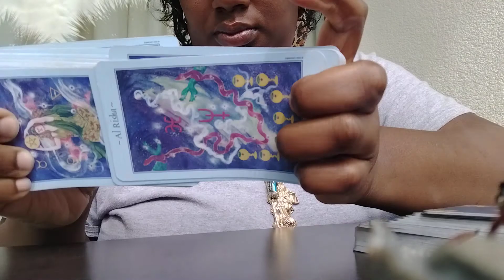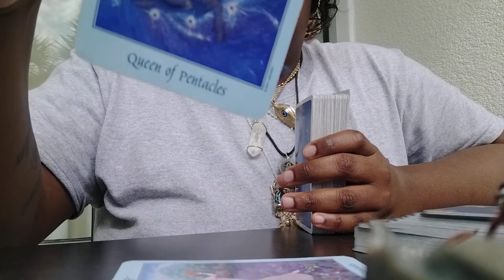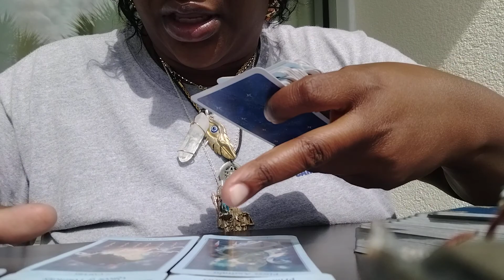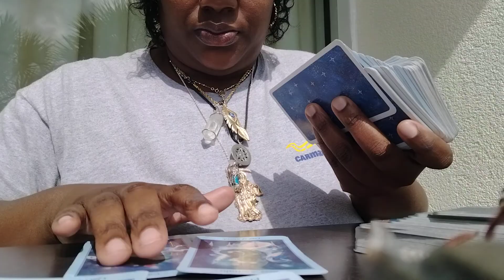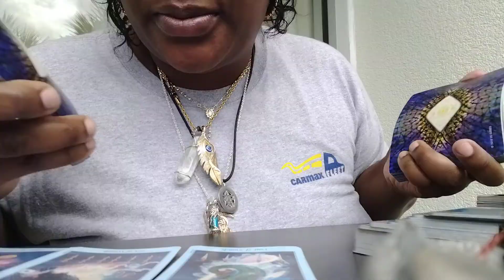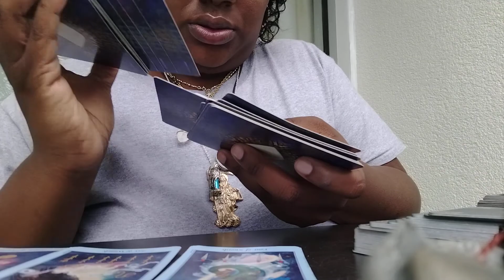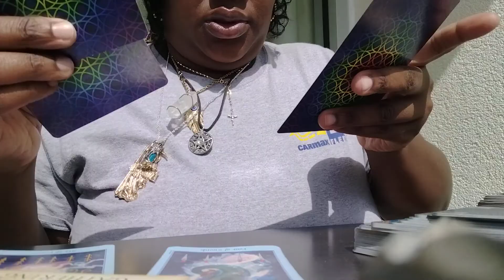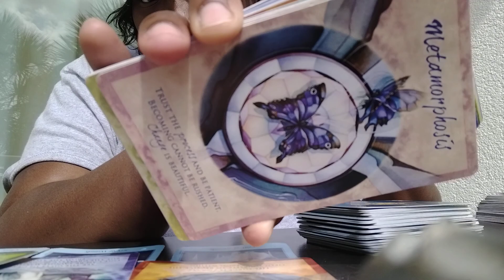Next 48 Virgo 🧿 Someone's coming in to ease your worries and stress about finances.✨🕊️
For Personal Readings and more!!!

$Guidance31

Personal Readings
$55.55